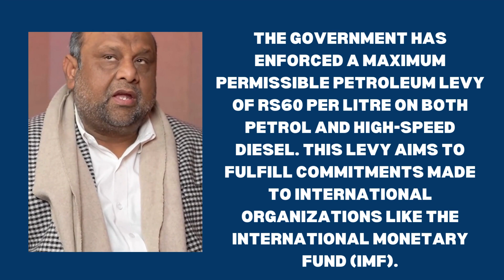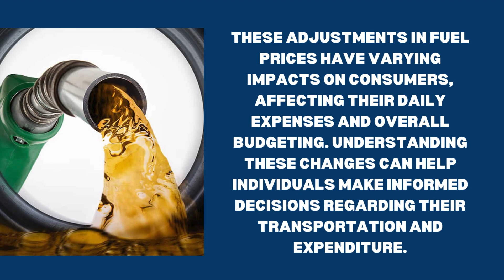Petrol Prices Unchanged, Diesel Slashed for Next Fortnight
In its first fuel price revision under the newly elected government, the Ministry of Finance announced that the price of petrol would remain unchanged while the price of diesel has been slashed for the upcoming two weeks.